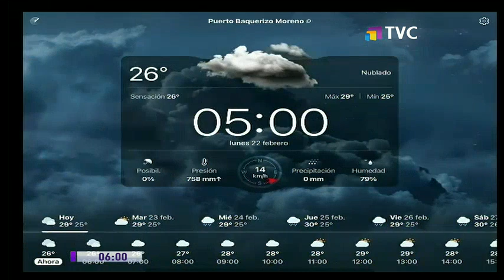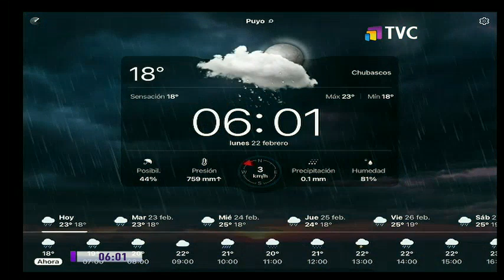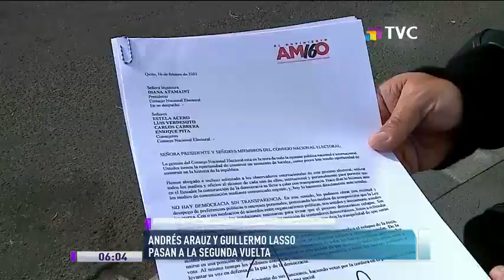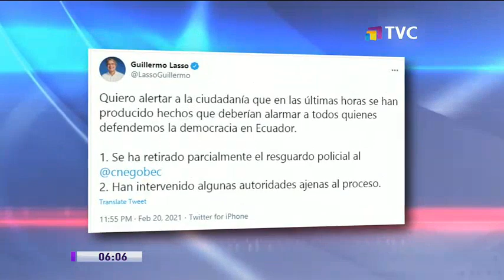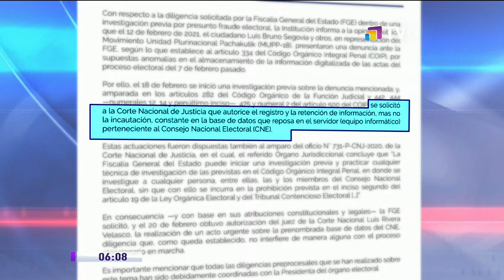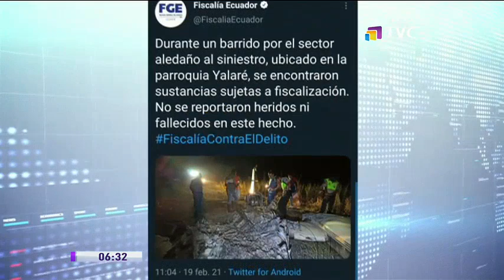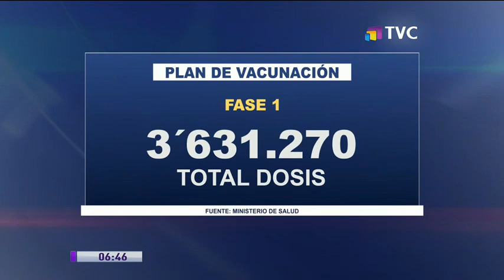TVC A Primera Hora: Programa del 22 de Febrero de 2021